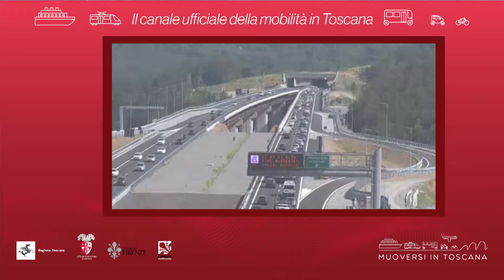Muoversi in Toscana - Edizione delle 17.30 del 20 agosto 2019